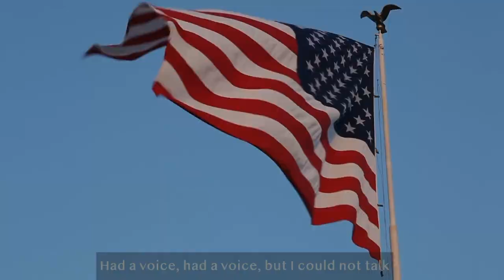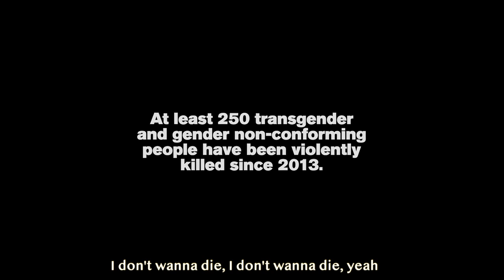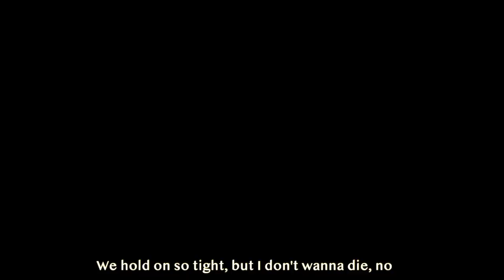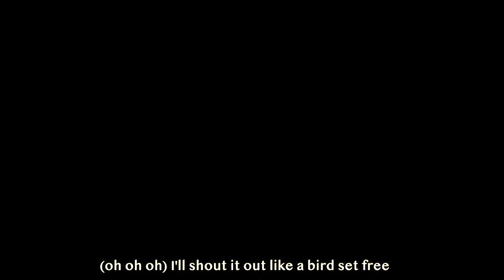LGBTQ+ history, struggle, and celebration (Bird Set Free by Sia - custom music video)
This video is made in honor of lgbtq+ people everywhere. As a nonbinary person, I am connected to and awed by the power of humanity's marginalized communities to come together in difficult times to effect change. This is meant to celebrate the history and struggles of gayness and queerness and otherness of all kinds, what it took to get to where we are today, and the long road to inclusion and understanding ahead of us.